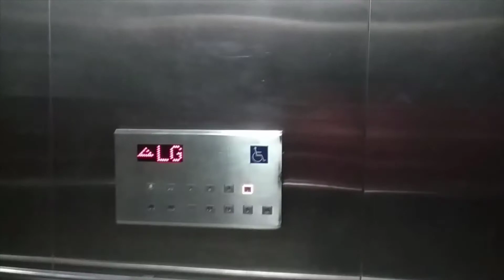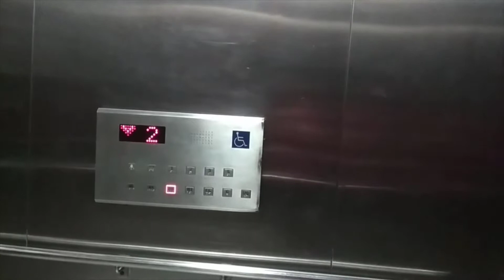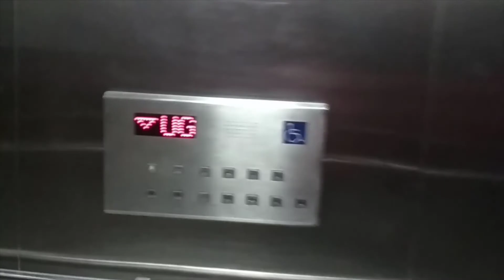MASHIBA Traction Service Elevators at Kota Kasablanka, Jakarta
A Malaysian Toshiba (MASHIBA) elevator with little death trap.

Building name : Kota Kasablanka
Serve floor : B3M, B1, LG, G, UG, 1, 2, 3, 5
Chime : Yes
Voicover : No
Rating : /10
History : Original